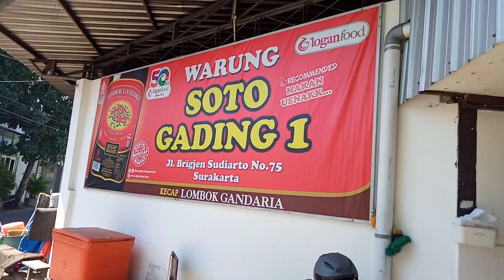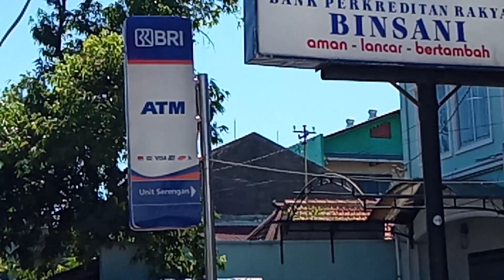Kuliner an di warung soto gading 1 Solo tgl 6-5-2024(1)